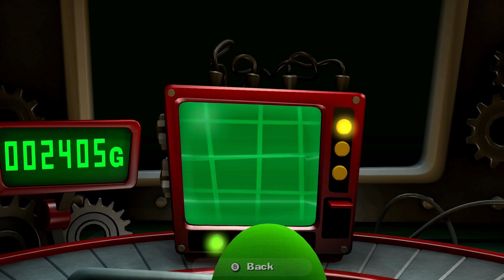Luigi's Mansion 2 HD Odc. 2 - Kwestia zębatek - Gameplay (Nintendo Switch)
W tym odcinku wykonamy misję A-2 "Gear Up", gdzie zdobędziemy 2 klejnoty oraz odkryjemy 3 nowe rodzaje duchów. Odblokujemy również pierwsze ulepszenie do Poltergusta 5000.